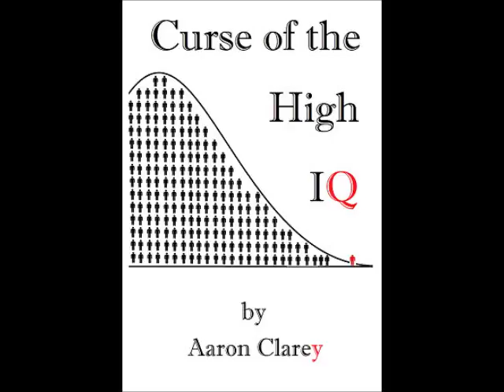Request-How to Make Friends in College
A young man is a pitifully sad individual whose depression pushes away friends.  He wants to know how to make friends.  Cappy unleashes a torrent of reality and harshness.